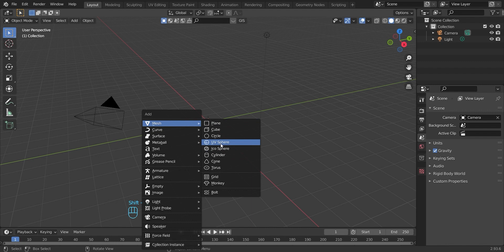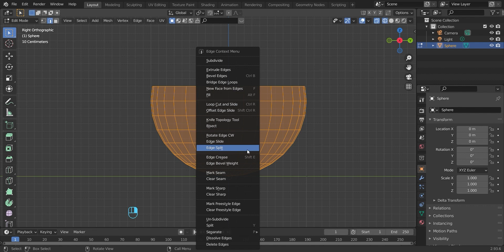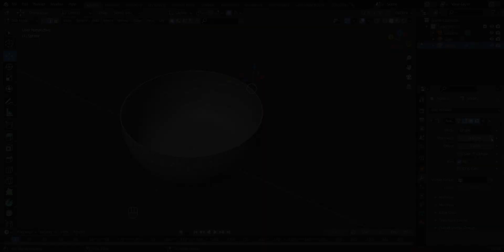Blender for beginners: Create a bowl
Tutorial on how to create a bowl in Blender